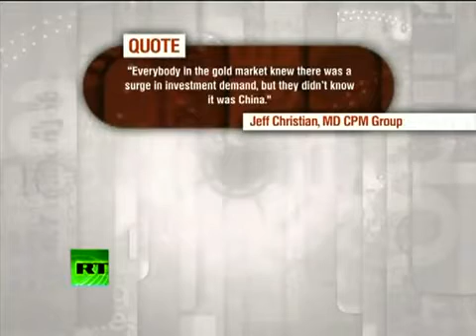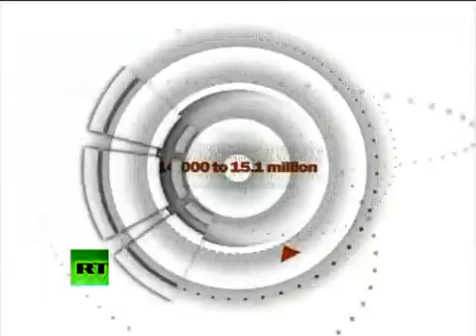Gold Rallies as Stock Markets Crash, Nikkei Falls 7.3%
China Imports Gold Like Crazy
_The Nixon Shock Heard 'Round the World
Nixon Shock
The Nixon Shock was a series of economic measures taken by United States President Richard Nixon in 1971 including unilaterally canceling the direct convertibility of the United States dollar to gold.
At the time, the U.S. also had unemployment and inflation rates of 6.1% (Aug 1971) and 5.84% (1971), respectively. To combat these issues, President Nixon consulted the advice of Federal Reserve chairman Arthur Burns, incoming Treasury Secretary John Connally, and then undersecretary for international monetary affairs and future Fed Chairman Paul Volcker.

Later ramifications
The Nixon Shock has been widely considered to be a political success, but an economic mixed bag in bringing on the stagflation of the 1970s and leading to the instability of floating currencies. The dollar plunged by a third during the '70s, and in 1997 several Asian and Latin countries faced currency crises. Even to the present, Paul Volcker regrets the abandonment of Bretton Woods. "Nobody's in charge," Volcker says. "The Europeans couldn't live with the uncertainty and made their own currency and now that's in trouble."

In 1996, Paul Krugman summarized the post-Nixon Shock era as follows:

The current world monetary system assigns no special role to gold; indeed, the Federal Reserve is not obliged to tie the dollar to anything. It can print as much or as little money as it deems appropriate. There are powerful advantages to such an unconstrained system. Above all, the Fed is free to respond to actual or threatened recessions by pumping in money. To take only one example, that flexibility is the reason the stock market crash of 1987—which started out every bit as frightening as that of 1929—did not cause a slump in the real economy. While a freely floating national money has advantages, however, it also has risks. For one thing, it can create uncertainties for international traders and investors. Over the past five years, the dollar has been worth as much as 120 yen and as little as 80. The costs of this volatility are hard to measure (partly because sophisticated financial markets allow businesses to hedge much of that risk), but they must be significant. Furthermore, a system that leaves monetary managers free to do good also leaves them free to be irresponsible—and, in some countries, they have been quick to take the opportunity.

Debate over the Nixon Shock has persisted to the present day, with economists and politicians across the political spectrum trying to make sense of the Nixon Shock and its impact on monetary policy in the light of the recent financial crises. Conservative columnist David Frum sums up the situation this way:

The modern currency float has its problems. There is no magical monetary cure, monetary policy is a policy area almost uniquely crowded with trade-offs and lesser evils.
If you want a classical gold standard, you get chronic deflation punctuated by depressions, as the U.S. did between 1873 and 1934.

If you want a regime of managed currencies tethered to gold, you get regulations and controls, as the U.S. got from 1934 through 1971.

If you let the currency float, you get chronic inflation punctuated by bubbles, the American lot since 1971.

System 1 is incompatible with democracy, because voters won't accept the pain inherent in a gold standard.

System 2 is incompatible with the free market economics I favor.

That leaves me with System 3 as the worst option except for all the others.